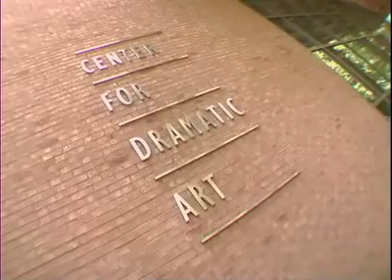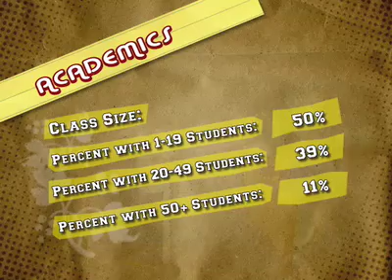theU.com - UNC Chapel Hill: "Academics"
Students discuss the quality of Univ. of North Carolina C...'s different academic departments, accessibility of professors/TA's, and level of workload. An original production from theU.com.